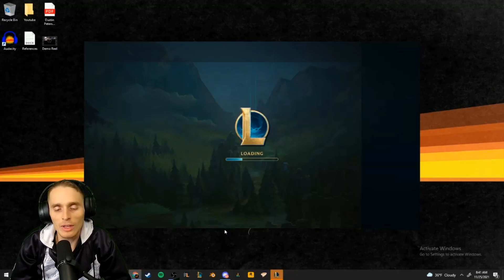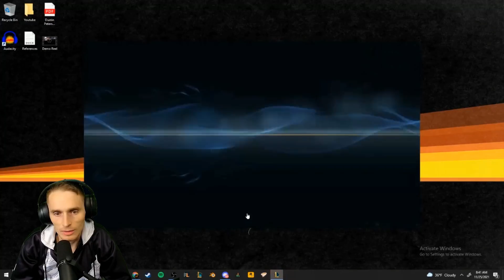How Would You Have Handled This Client? [Challenger Coaching Top]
There is only so much yelling does and when the client doesn't care enough to get mad, all I can do is save my breath.

BROKEN - SVRGE